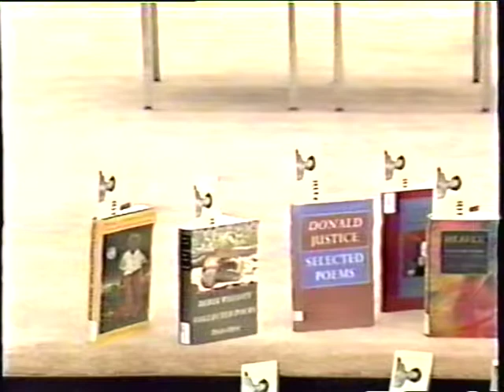So You've Never Met a Poet: Rita Dove Workshops 1995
She gives her personal history while reading her poems, providing the audience with insight as to why she decided to write them. As well, at the end of the program, she answers students' questions.